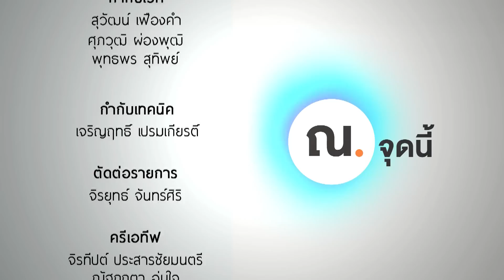เมื่อหลานสาว ขโมยสามีน้า ณ จุดนี้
เมื่อหลานสาวขโมยกินสามีน้า